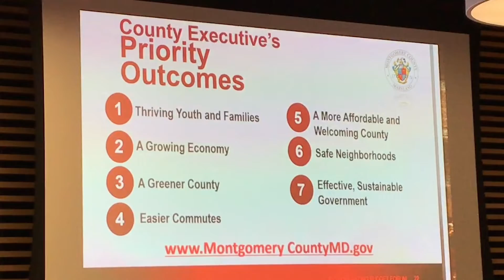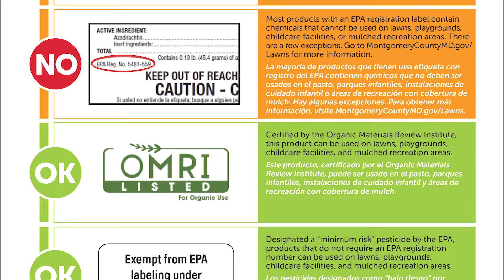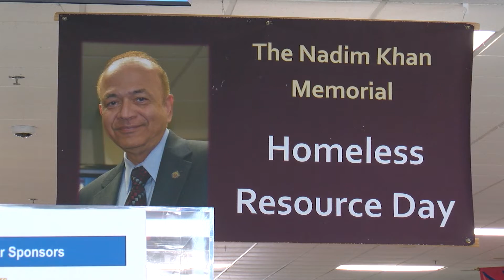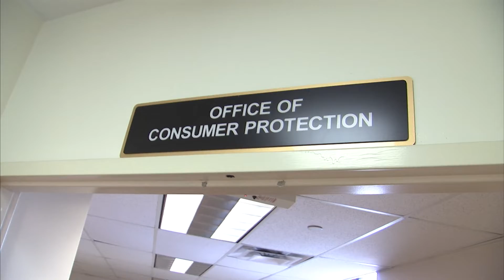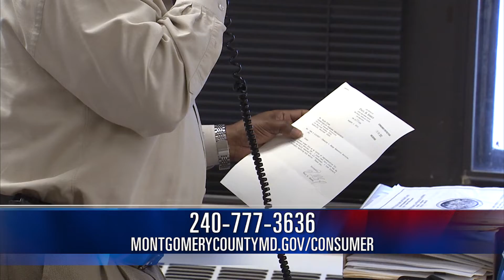County Report This Week Episode 501 November 29, 2019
Lorna Virgili hosts County Report This Week. On this episode: Purple Line construction is coming to downtown Silver Spring, County Executive Marc Elrich continues hosting 4Business Charrettes, the City of Rockville swears-in its new Mayor and Council, MCPS Superintendent Dr. Jack Smith talks about the boundaries study, the Office of Consumer Protection reaches an agreement with a fictitious business that was taking donations from county residents, and the Winter Lights returns to Gaithersburg.